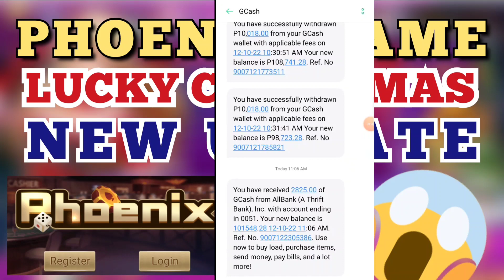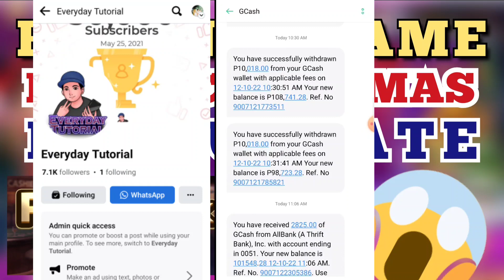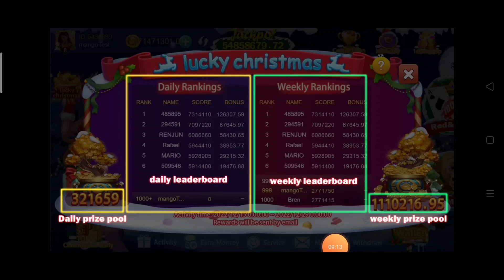PHOENIX GAME LUCKY CHRISTMAS UPDATE 2023